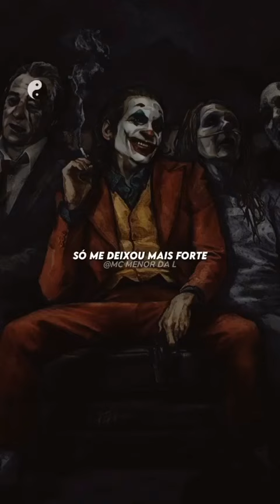a cobra mata abraçando